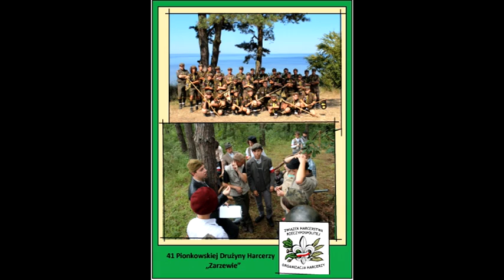Prezentacja Drużyn przed TDP - 41 PDH "Zarzewie"